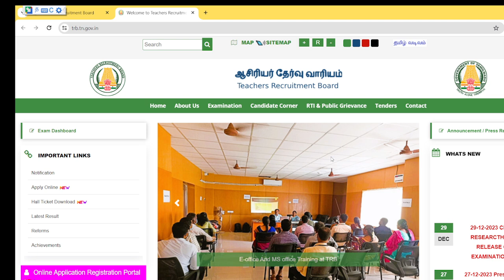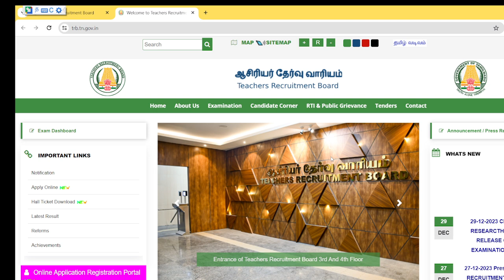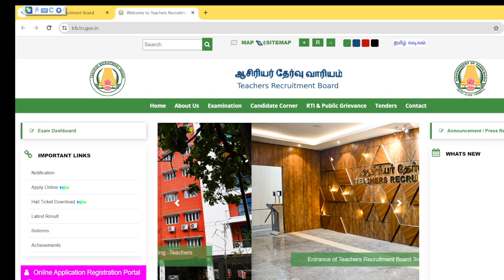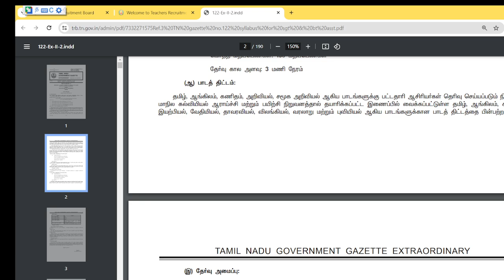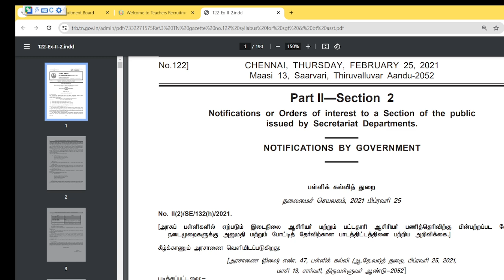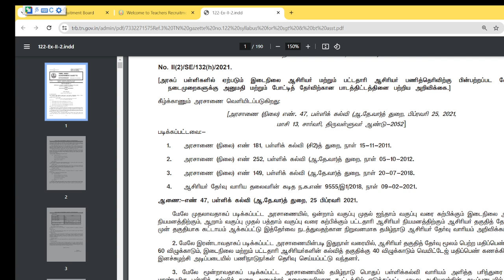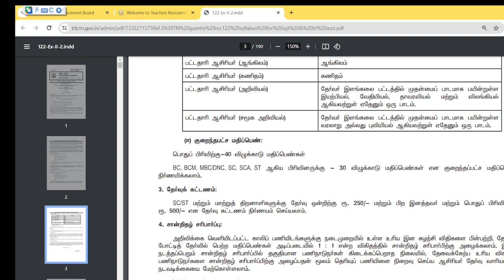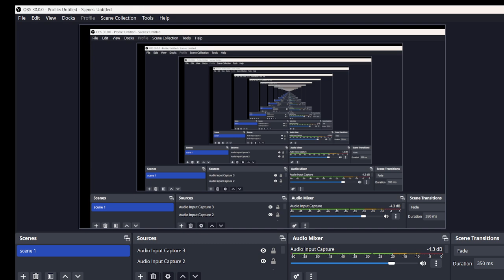SGT EXAM - 2024/ இடைநிலை ஆசிரியர் நியமனத் தேர்வு ? எப்போது நடைபெறும் / TRB - ன் பதில்